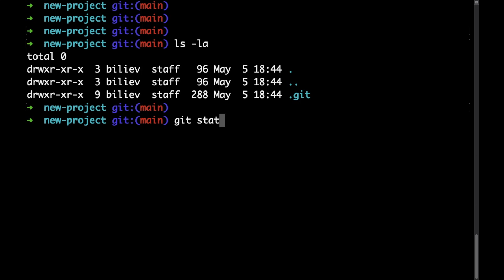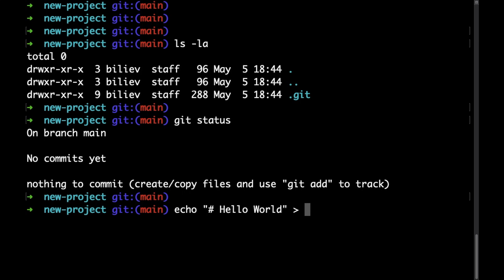Part 5 Introduction to Git - Status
In this video, we are going to learn how to check the status of your Git repository.